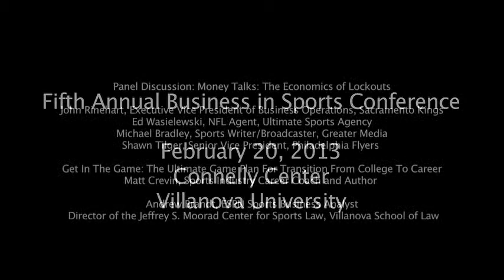"Money Talks: The Economics of Lockouts"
This year's 5th Annual "Business of Sports" Conference will examine lockouts: why they happen, who "wins" and what affect they have on the fans among other topics through presentations featuring major league sports' best and brightest